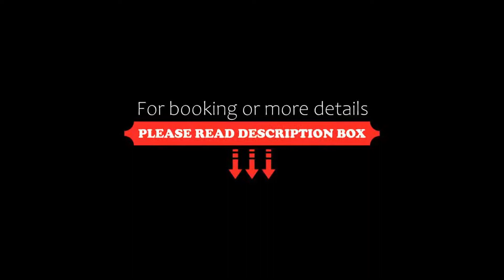Le Quartier Bercy-Square, Paris, France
About Property:
You're eligible for a Genius discount at Le Quartier Bercy-Square! To save at this property, all you have to do is sign in.
Located in the 12th district in central Paris, this 3-star hotel features a conservatory overlooking the tree-lined garden and offers contemporary rooms. Daumesnil Metro Station is 230 m away.
The air-conditioned guest rooms have a stylish décor and feature a TV with satellite channels. Each room includes tea and coffee m...
Property Type: Hotel
Address: 33, Boulevard de Reuilly, 12th arr., 75012 Paris, France
Searching For
1. Le Quartier Bercy-Square - Paris - France
2. Le Quartier Bercy-Square - Paris - France Address
3. Le Quartier Bercy-Square - Paris - France Rooms
4. Le Quartier Bercy-Square - Paris - France Amenities
5. Le Quartier Bercy-Square - Paris - France Offers and Deals
Audio Credit:
Track Title: Blank Slate
Artist: VYEN